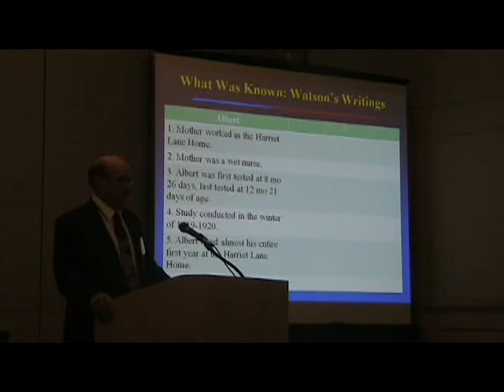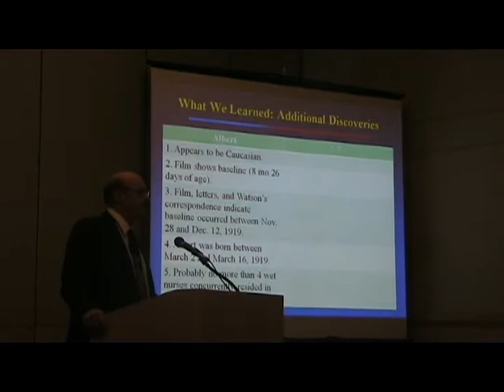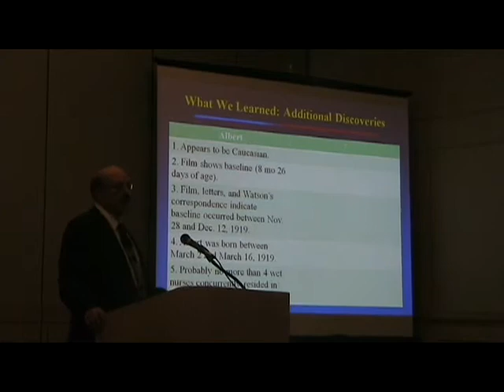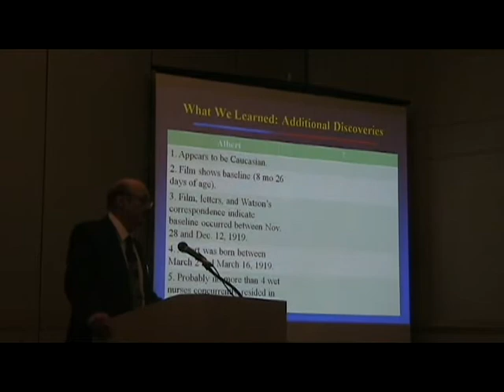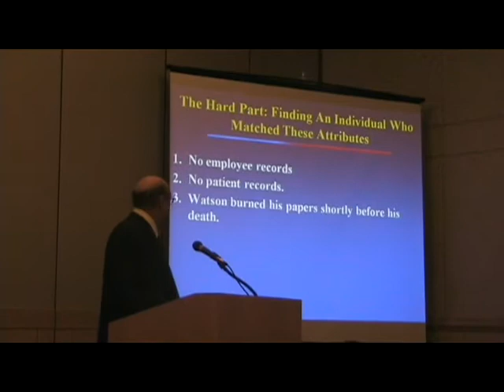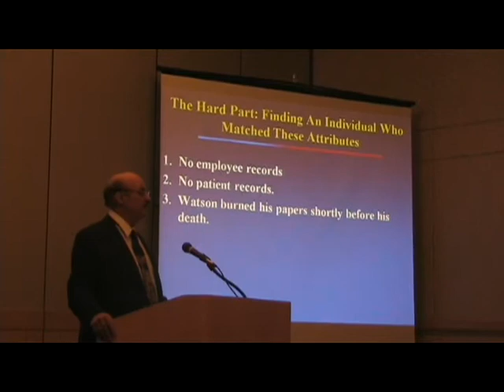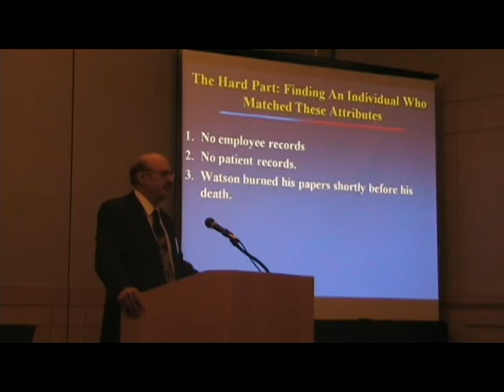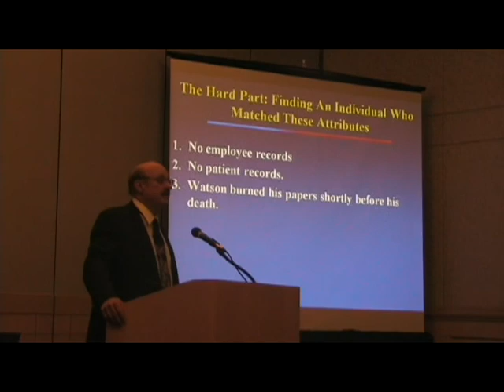Finding Little Albert: Part Two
Finding Little Albert: Adventures in Our Journey to Watson's Infant Laboratory
Hall P. "Skip" Beck, Appalachian State University
Psi Chi / SEPA Invited Address
Southeastern Psychological Association Annual Convention
March 12, 2010    Chattanooga, TN
Introduced by Maria Lavooy, University of Central Florida
Filmed and Edited by J. Brian Pope, Tusculum College